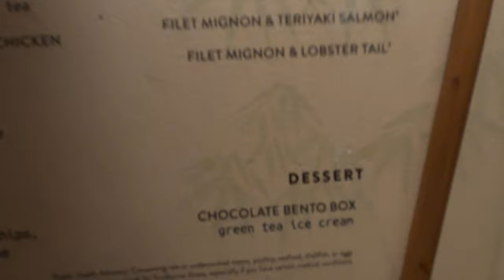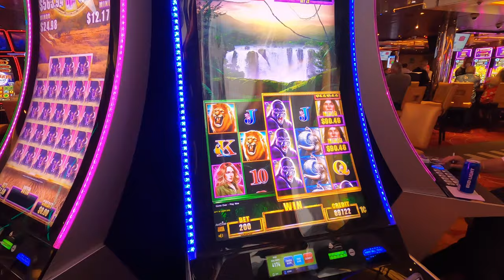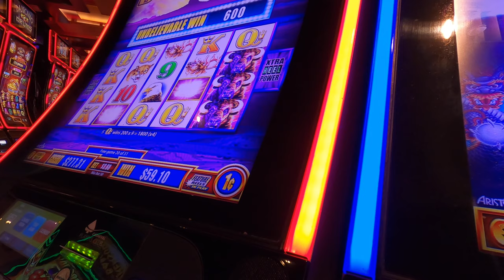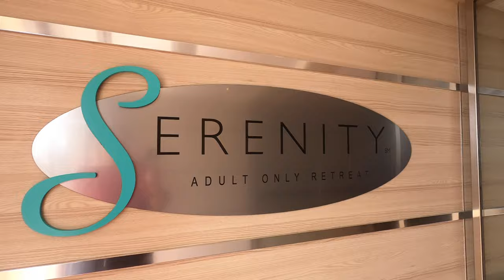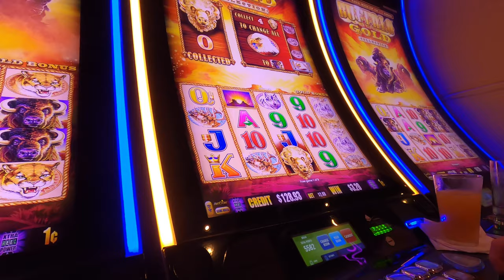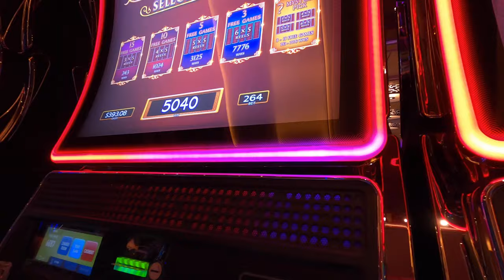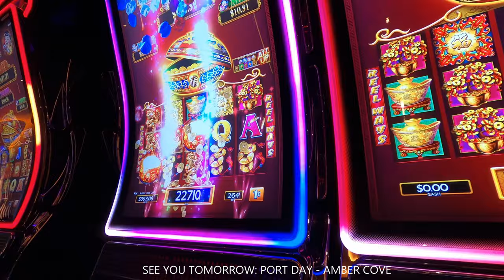Carnival Horizon Mambo Beach Curacao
Hi Everyone! Welcome to EP 4 of my Carnival Cruise on the Horizon, 8 Day Southern Caribbean Cruise - Heading to Curacao to check out Mambo Beach & Fun on the ship for La Romana port day!  Cruise Casino, Food, Fun!

Pinterest DancerQuest
Ship Mate Dancer Quest
Dancerquest.com